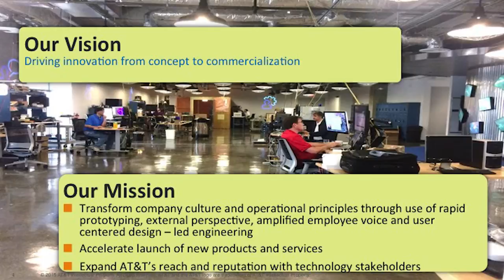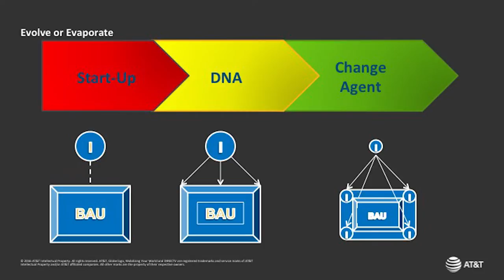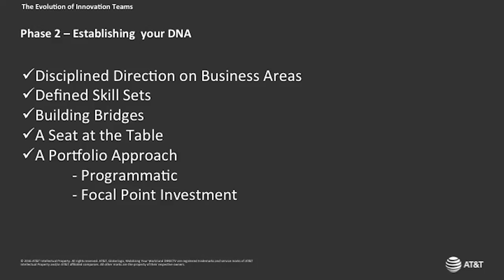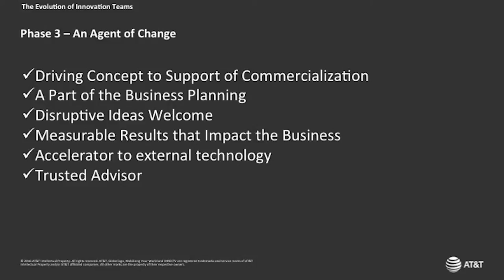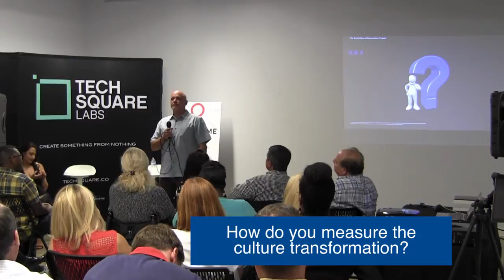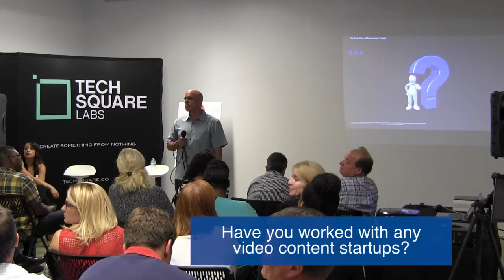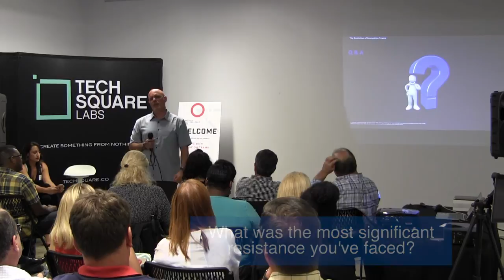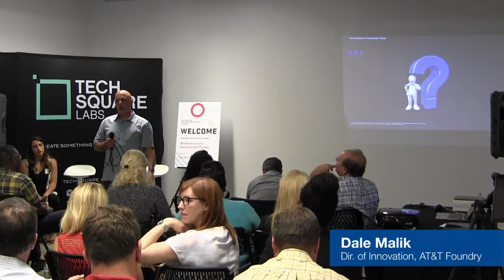Dale Malik of AT&T's Foundry at 352 Inc.'s Enterprise Entrepreneurship Series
Dale Malik, Director of Innovation and Ecosystems at AT&T, speaks at 352 Inc.'s Enterprise Entrepreneurship Series about emerging innovation models and how entrepreneurs can pursue realistic outcomes. Malik shared his own experiences driving the development of leading edge consumer and business products and delivered great insight to audience questions.

The Enterprise Entrepreneurship Series is presented by 352 Inc. and Tech Square Labs to build closer alignment between Atlanta's thriving startup community and the incredible enterprise businesses that call Atlanta home.